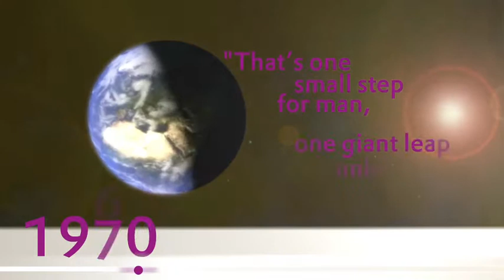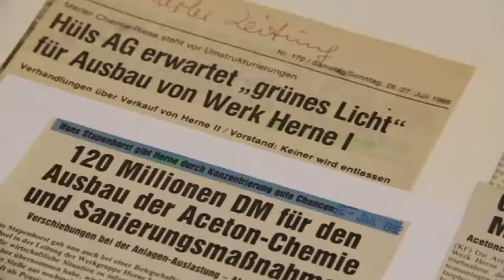Pioneer in isophorone chemistry | Evonik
The Crosslinkers Business Line offers a broad range of products and competences for coatings and adhesives, as well as for high-performance elastomers and composites.
With over 55 years of experience in isophorone chemistry and production sites in Europe, the US and Asia, the Crosslinkers business line  carries out all the refining stages for isophorone.